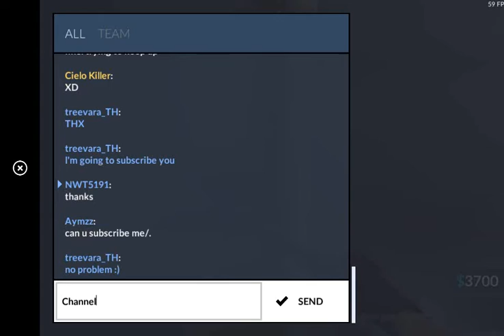Critical opslegacy 2016 07 29 22 38 57 089